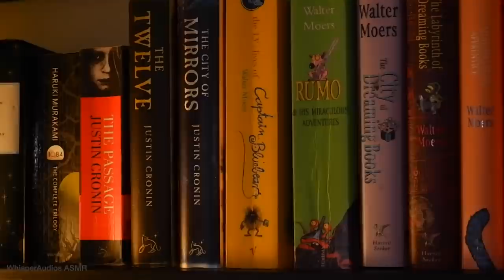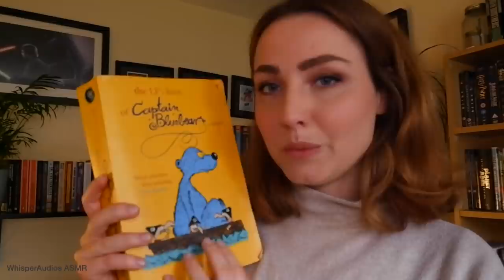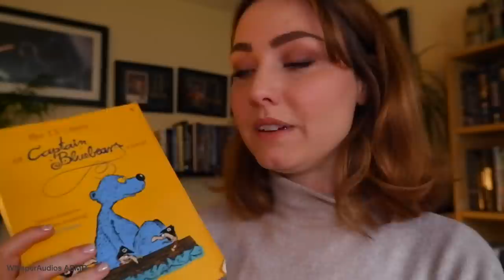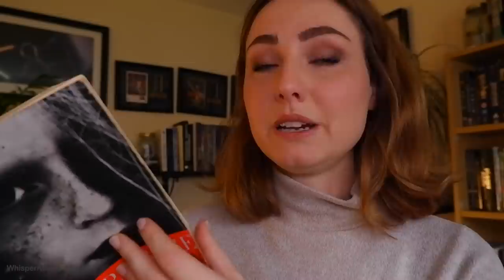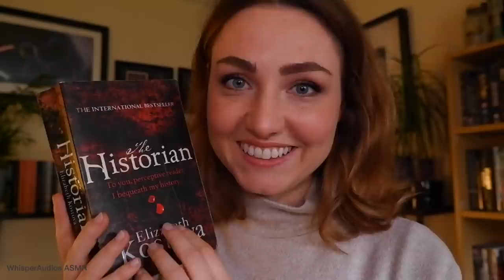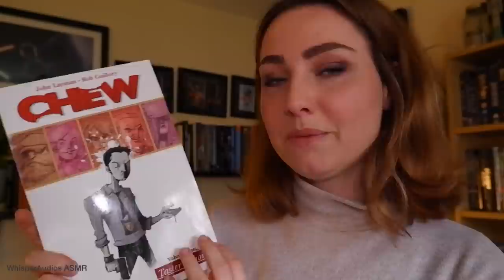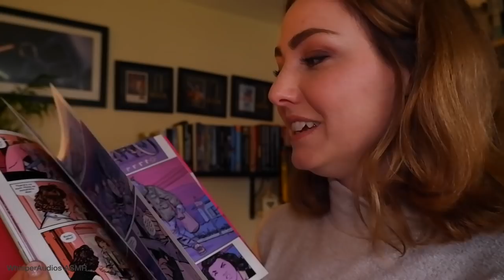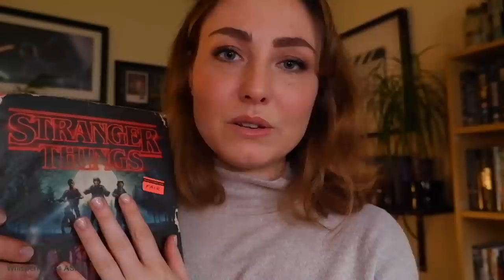ASMR - Cozy visit to the Secondhand Bookstore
This cozy lo-fi ASMR Bookshop role-play was the brainchild of Otto! Who is the Executive Producer of this video! Otto came up with this idea for his custom ASMR video and he very kindly allowed me to upload it to my channel for you all to enjoy too! So let's give him a big thank you in the comments!

CUSTOM VIDEOS - From time to time I make custom videos for viewers! To have your own personalised ASMR video made just for you, please email whisperaudios(at)hotmail.com for Price List, Availability and Terms & Conditions.

asmr roleplay, asmr lofi, asmr bookstore, asmr page turning, asmr books, asmr for sleep, asmr for relaxation, best asmr,